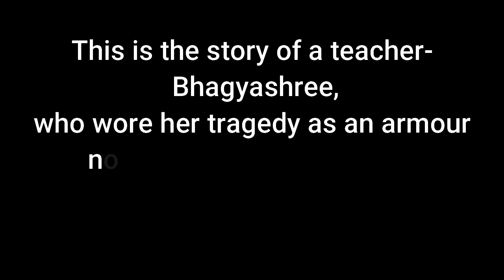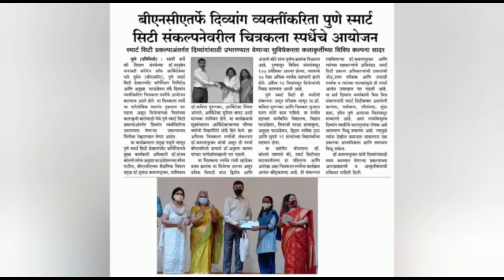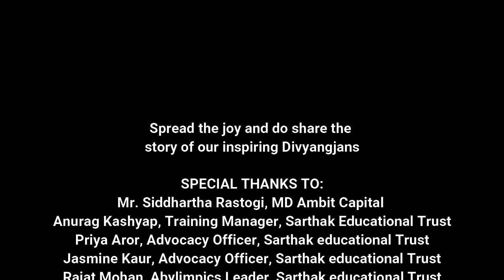Aces of Abilympics- Bhagyashree (Episode 9)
This time we bring you the story of the story of a teacher- Bhagyashree, who wore her tragedy as an armour not shackles & continue to teach her way through hearing impairment.